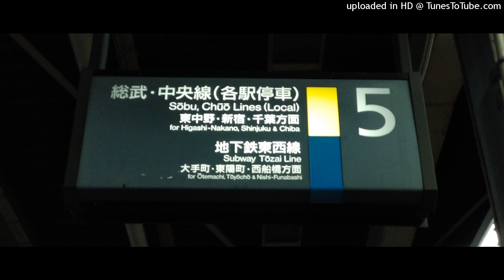中野駅5番線自放音源 2021年7月27日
Nakano Station platform 5 using temporary automated announcements.

2021/7/27